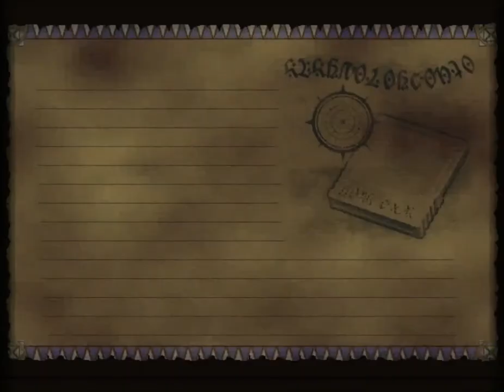Let's Play Skies Of Arcadia Legends Part 31 Gregorio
We fight Uncle Gregorio